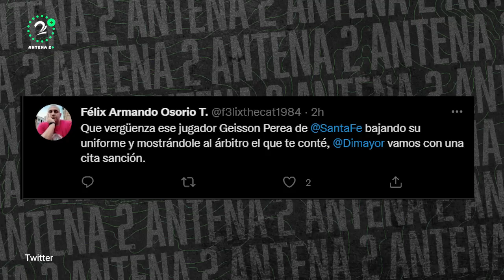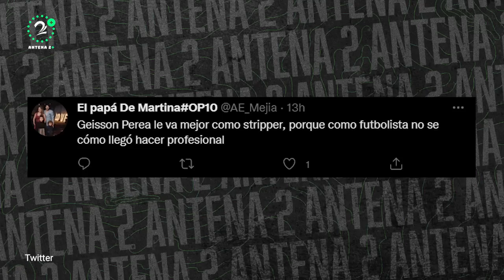Futbolista de Santa Fe se bajó la pantaloneta y mostró de más en pleno partido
Santa Fe cayó en las garras de Jaguares, sin embargo el defensor Geisson Perea fue el protagonista al mostrar de más.

¿Qué opina de este polémico hecho?